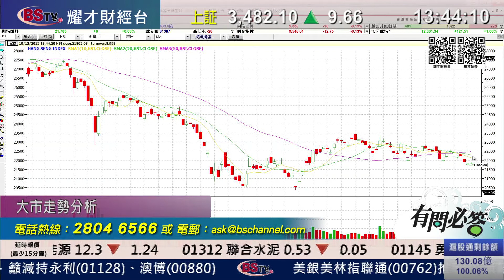耀才財經台 有問必答 李岸杰 譚智樂﹣有問必答：2888、0670、0941